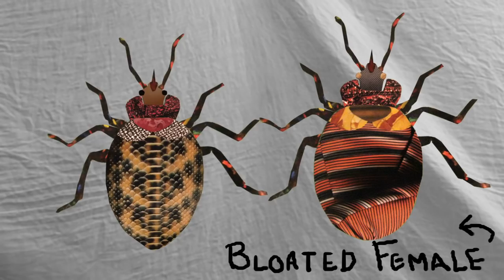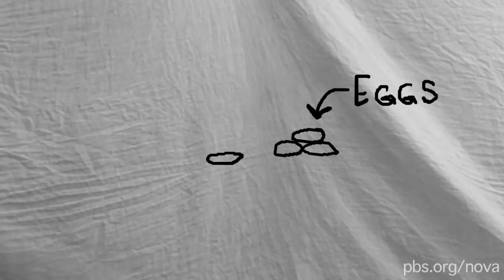Bed Bug Sex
Gross Science: How bed bugs reproduce is the stuff of nightmares.

PRODUCTION CREDITS

Producer, Editor, Animator
Anna Rothschild

Production Assistant
Allison Eck

Bed Bug Penis
© Power & Syred

Harlem Shake
Baauer

Brahmns Lullaby Music Box
ClassicBeauty/AudioJungle

Pfiff_whistle.wav
Freesound/tommorawe (Public Domain)